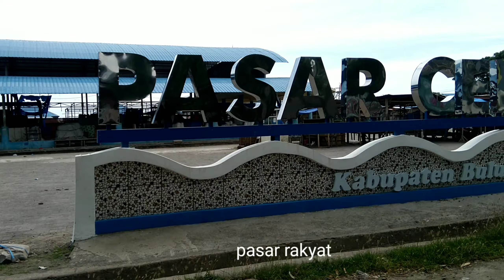👉Review Kota Bulukumba Sulawesi Selatan🙏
kabupaten Bulukumba Sulawesi Selatan
semoga bermanfaat untuk melihat suasana kota bulukumba
dan semoga bisa menambah wawasan dan informasi terkait kota bulukumba Sulawesi Selatan

kota bulukumba

kota KB bulukumba Sulawesi Selatan Indonesia

Bulukumba kota